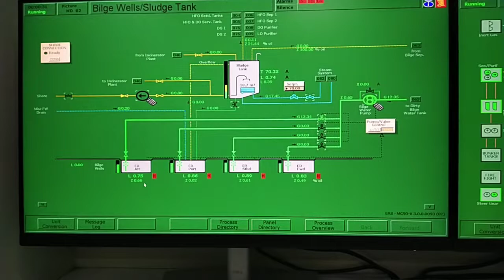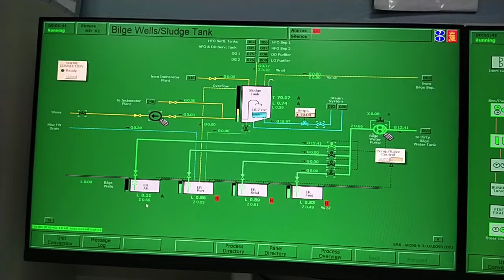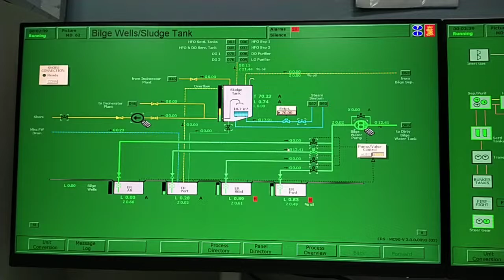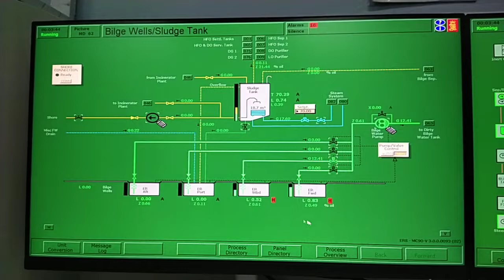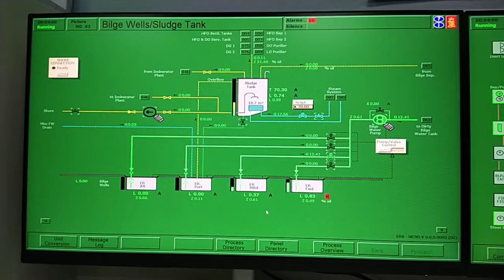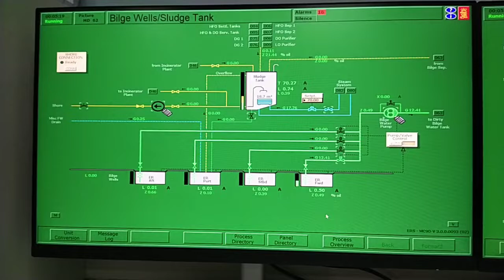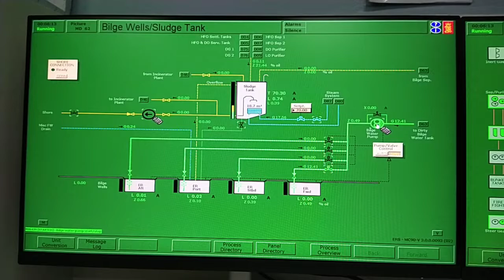Bilge Wells/Sludge Tank